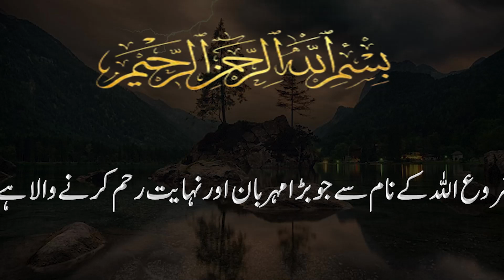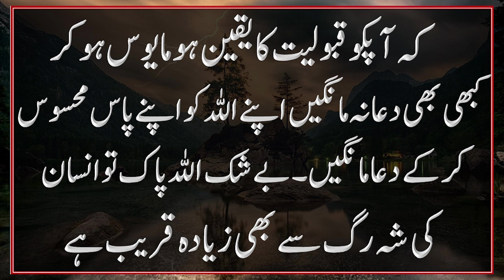If These Three Occasions Come To Life,Ask For Prayers Immeditely || Growthink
Assalam-o-Alaikum: Growthink Channel daikhnay walay dosto k sath aik aisi hadees mubarka share ki jaiay gi jo waqie apkay liay bht faida mand sabit ho gi: